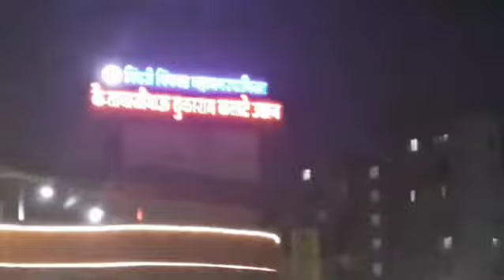Pune ka park 👍